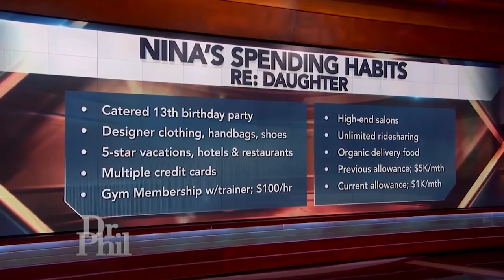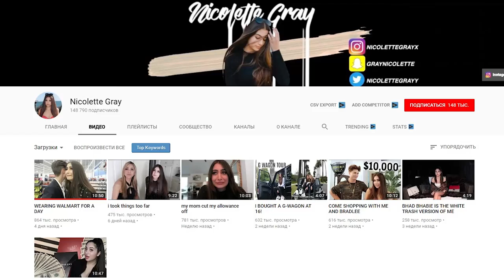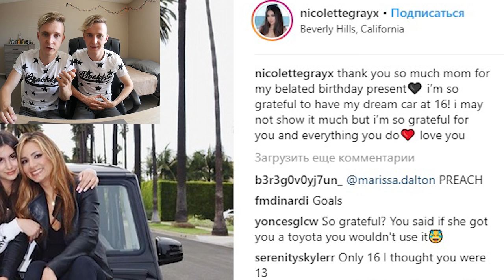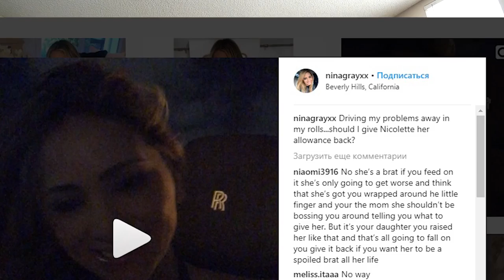BEVERLY HILLS BRAT. GOOD ACTRESS OR SPOILED KID? RICH KID *EXPOSED* ON DR. PHIL SHOW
ALL TRUTH ABOUT NICOLETTE GRAY AKA BEVERLY HILLS BRAT. EXPOSED !!!

P.S. If you did like the video don't be shy to leave a like, PLEASE comment what you think about BEVERLY HILLS BRAT SPOILED KID and ♡ ♥ PLEASE SMASH this subscribe button, more cool and funny stuff is COMING :) THANK YOU SO MUCH.

Welcome to our TWIN TEAM 웃웃웃웃웃

BEVERLY HILLS BRAT, BEVERLY HILLS SPOILED KID, PEWDEWPIE, NICOLETTE GRAY, NICOLETTE GREY, NIKOLETTE GRAY, DR PHIL, DOCTOR PHIL, LIL TAY, LILTAY, GRAY FAMILY.

▲  cast  ▲

Shots: @twinsfromrussia